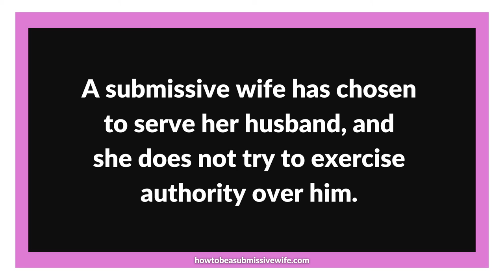A submissive wife has chosen to serve her husband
A submissive wife has chosen to serve her husband, and she does not try to exercise authority over him.
Instead, she has chosen to learn from him quietly.
She has chosen this way of life because she believes it is the correct way to live.
A Christian wife knows that it is gods word. See 1 Timothy 2:11-12

It is her choice to give her husband authority over her.
She does this because she loves and trusts her husband.

1 Timothy 2:11-12
Let a woman learn quietly with all submissiveness. 12 I do not permit a woman to teach or to exercise authority over a man; rather, she is to remain quiet.

If you want to discuss and learn how living this lifestyle could improve your marriage, I now offer bespoke coaching sessions via phone, video or messenger/text.
During one of these sessions, we can discuss any topic to do with married life; these sessions are suitable for people about to get married or who have been married for years and need to work on their marriage.  I work with either partners or couples.